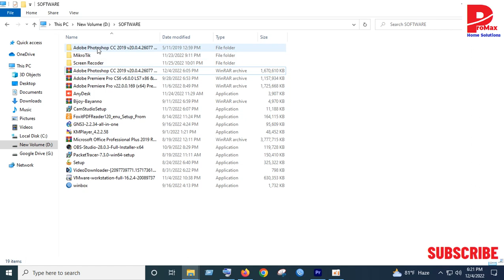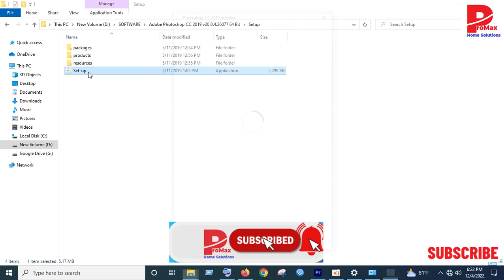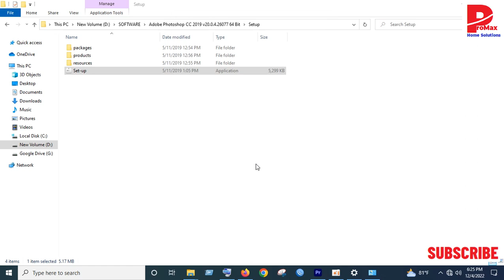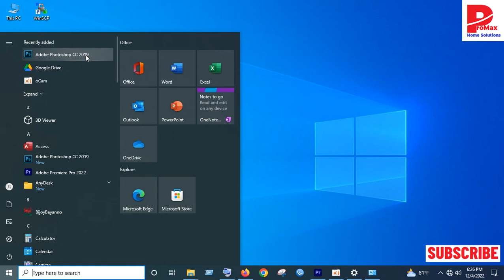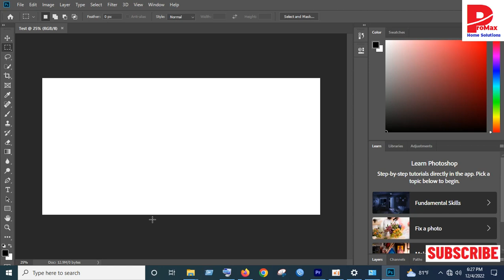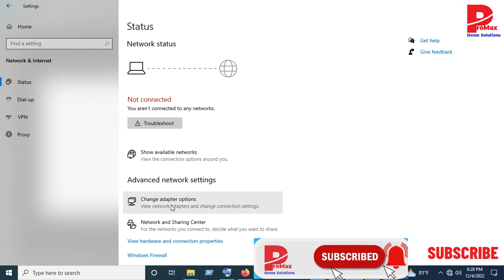How To Install Adobe Photoshop cc 2019 Full Version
Adobe Photoshop cc 2019 download at first. when download complete then you have extract zip file.

How do I install Photoshop for free?
There are many steps install process in Adobe Photoshop cc 2019
1. Off your internet connection
2. go to Adobe Photoshop cc 2019 setup file
if you have licence key then you use the key. or if you have not licence key then you will follow my video.

When your  install process is complete then use to Photoshop CC .You will use Logo design, Professional Graphics design, Banner, Animited Banner, Memo , Bill board Design Etc.
Thanks,
Pronoy